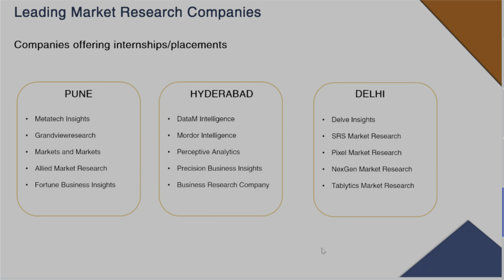How to get job in market research as fresher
Hello everyone
In this video we explain ‘How to get job in market research as fresher’
Following points discussed in video
1) What is market research
2)Scope of market research job
3)market research companies in india

 org code - unhsuc
Web link
Web.classplusapp.com
  Org code - unhsuc

We are Global Pharma academy, which is the ISO 9001:2015 national level institute in pharmaceutical and healthcare sciences, established with a proclaimed objective of becoming a centre of excellence to guide students for building their career in the pharma industry.
As a part of our objective, we successfully conducted following  certificate courses:
1.Pharmacovigilance
2. Advance SAS
3.Drug Regulatory Affairs
4.Clinical Research
5.Medical Writing
6.Pharma Retail Wholesale
7.Pharma marketing
 which is recognized by ISO as it was meeting the industry requirements . During this course we have trained students of Pharma and healthcare background to bridge the gap between industry and academics. We are providing education at most affordable price in India since our mission is to educate each and every aspirant who wish to build career in pharma industry.
Our vision is to provide quality education to all students with most affordable cost so that education will reach to all students and also become a global leader in training industry for pharma.
Our  ebooks  to boost your career
1) Interview preparation in pharmaceutical industry